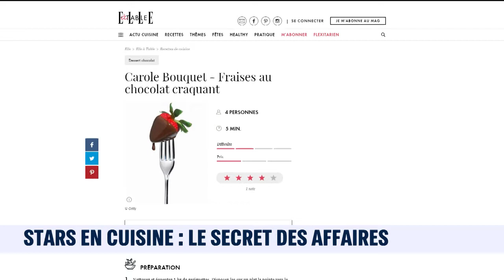La minute business | Stars en cuisine, le secret des affaires